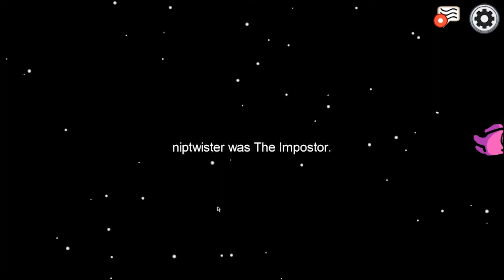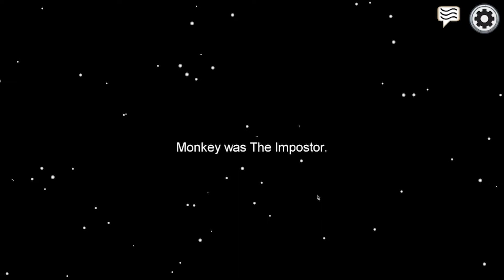why am i the first to go - Among Us